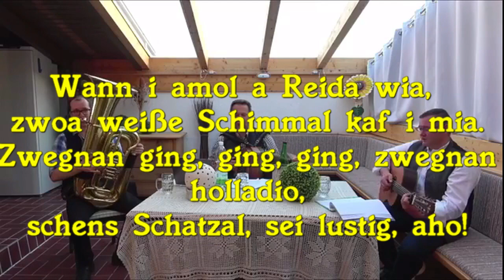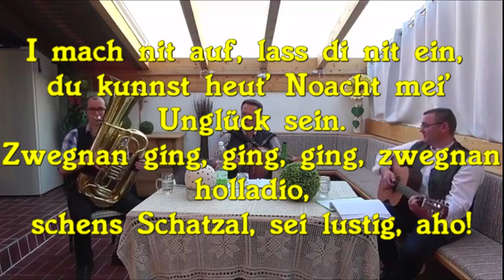WENN I AMAL A REIDA WIRTSHAUSSINGEN STAMPFEL 2021 MIT TEXT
Dieses Lied wir in Krottenorf/Bekásmegyer/Budapest mit einem etwas anderen Text-aber selben Melodie gesungen. Auch in Österreich und in Bayern bekannt - mit unterschiedlichen Texten